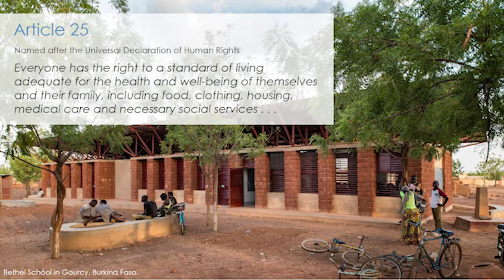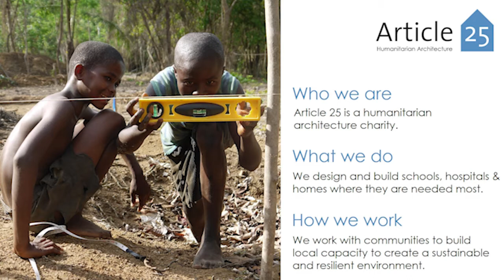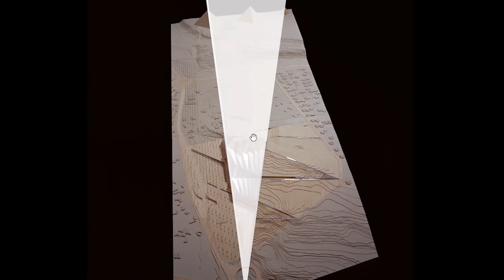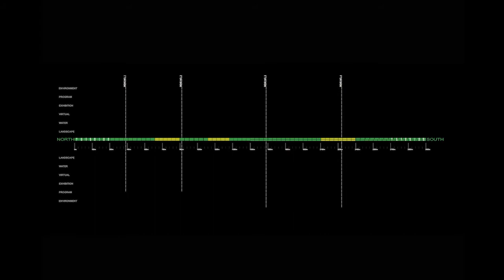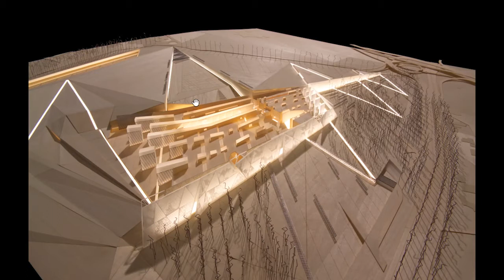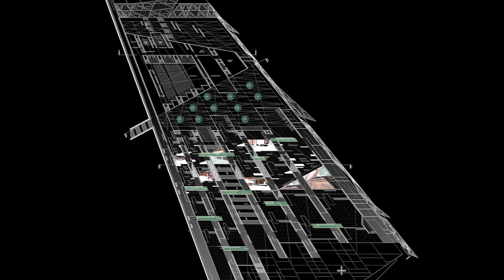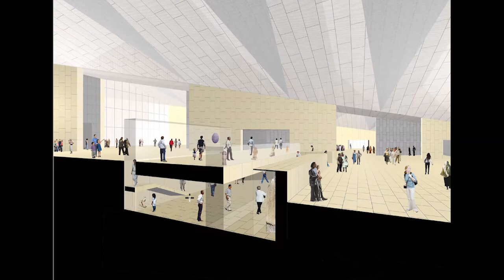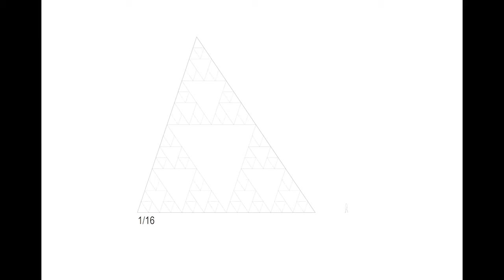A25 Make Design Matter: An evening with Roisin Heneghan and the Grand Egyptian Museum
Article 25 Make Design Matter - Inspirational Talks for Humanitarians!

Our host, Denise Bennetts (Article 25 Chair of Trustees) introduces guest of honour, Roisin Heneghan, co-founder of award-winning architects Heneghan Peng. The practice burst onto the international design scene beating global competition from over 1,500 award entries (one of the biggest competition wins in history!) with this breath-taking vision for the Grand Egyptian Museum. Roisin talks us through this design response to creating a modern museum that both celebrates Egyptology and beautifully reflects the ancient pyramids and desert landscape.